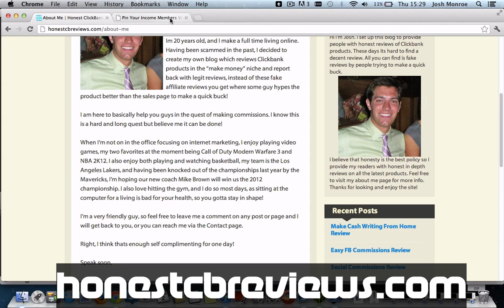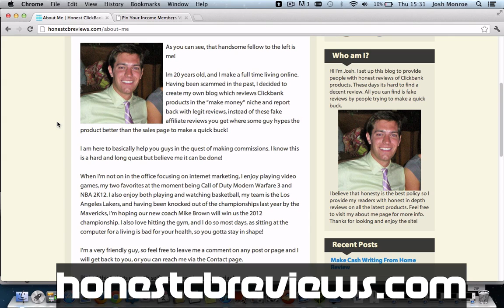Pin Your Income Review - OMG SHOCKING!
Pin Your Income Review

Hey guys, Josh here with another review this time of Pin Your Income by Jani G and Chuck Sterling. This product in my oppinion is amazing, and something which has NEVER been seen before in the IM niche.

You don't want to miss out on this one, so visit the link above to see my full in-depth review!